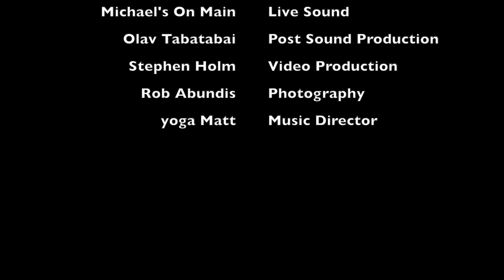BNM's Space Monkeys covers “I Love Rock n Roll“ @ Michael’s on Main 12/7/19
Real Rock Band Program Presents…Space Monkeys
Performing “I Love Rock n Roll” by Joan Jett & The Black Hearts @ Michael’s on Main in Santa Cruz, CA